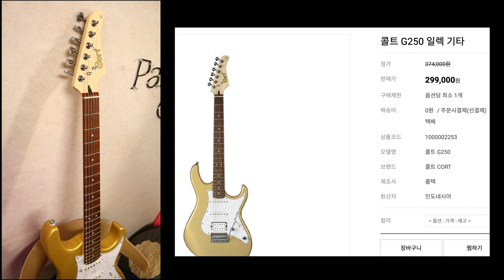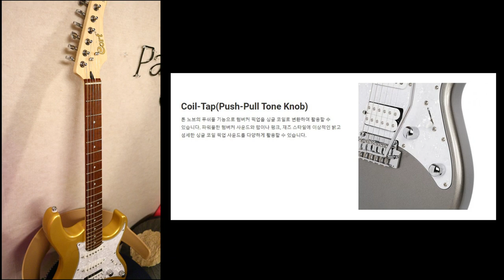박기리 #8) '입문' 그 자체 일렉기타｜콜트 Cort G250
00:00 Intro
00:17 Start
01:39 Spec
02:45 부연설명
05:28 시연
08:44 Sound sample
11:55 간단후기 및 긱백소개
13:00 최종 정리

콜트(Cort) G250 할인된 가격으로 구매하실수있는 링크 ▶

'뮤지션마켓' 모든악기 할인가로 구매하실수 있는 링크 ▶

'뮤지션마켓' 베스트셀러들 모아보실수 있는 링크 (할인적용 O) ▶